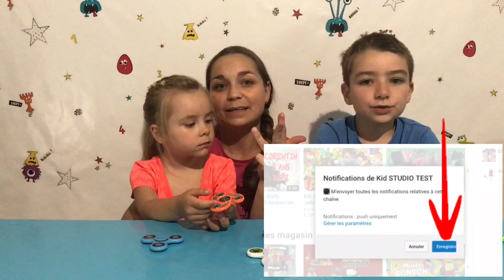Concours FERMÉ - Challenge Hand Spinner - KID STUDIO TEST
👏🏼👏🏼BRAVO AUX GAGNANTS👏🏼👏🏼